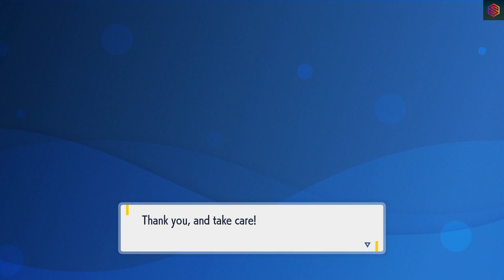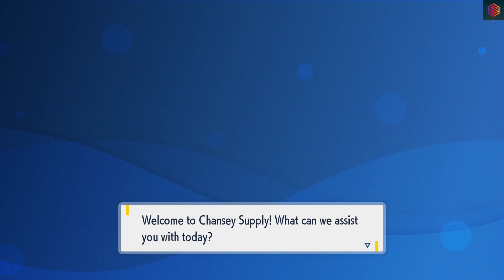Pokémon Violet (Switch) - Let's Play #56 | No Commentary